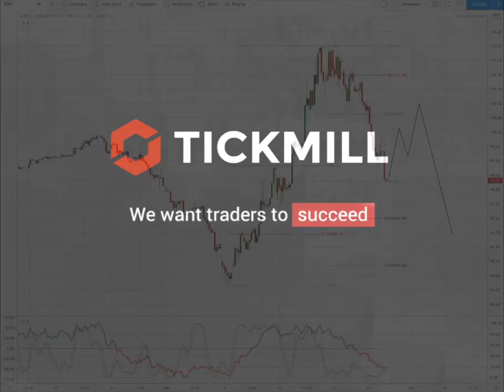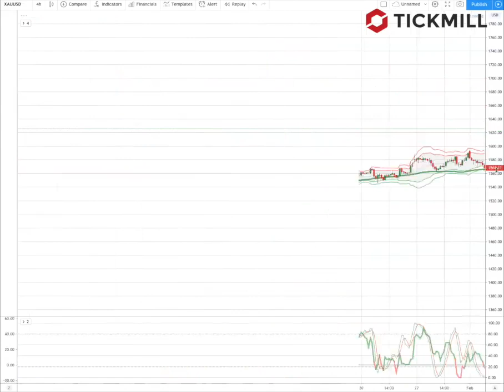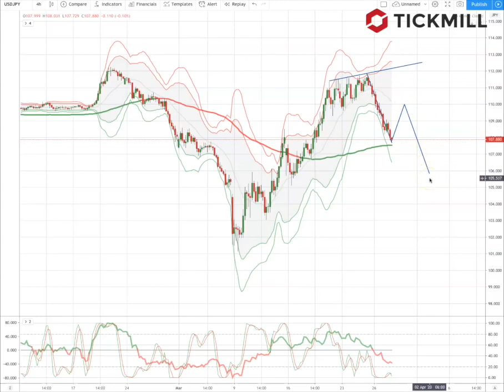Tickmill Weekly Market Outlook - 30.03.20